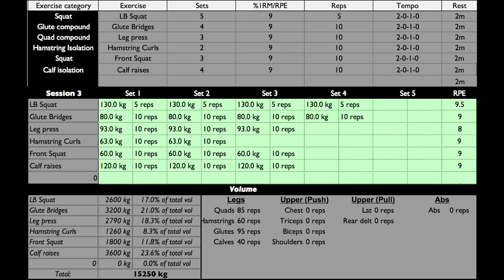Training VLog #109 - Mesocycle 11 Week 1 Workout 3 - Squats, Front Squats & Glute Bridges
Mini-cut Ep. 3